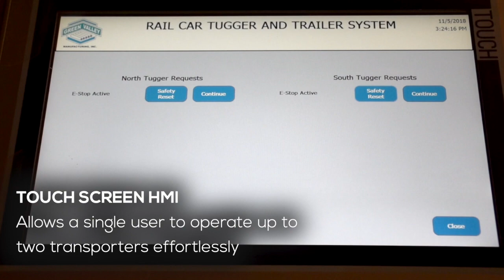Rail Mounted Transporter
Green Valley Manufacturing custom designs and engineers industrial transporters specifically for your application. Able to handle any capacity they are custom built to meet your product and processes. Our custom industrial transporters also have optional AGV guidance systems when your application calls for this degree of automation. With wireless pendant or onboard controls our industrial material transporters are easy-to-use, built to last, and come fully loaded